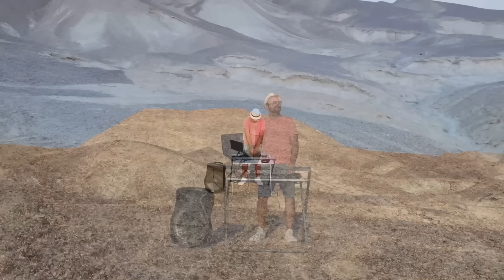Ben Bohmer - Tinlicker - Marsh - Yotto - Korolova - Nils Hoffmann - Joris Voorn (Omer Gigi Set Live)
Your support allows me to film more sets and produce more music ❤️

The artists that are nominated in the caption, were not the ones who mixed this DJ set; I have only played their tracks in this particular DJ set, which is compiled and mixed by me - Omer Gigi.

00:00 CEAUS - Without You
03:48 Nicholas Gunn & · Diana Miro - Hold Me Tight (Extended Mix)
07:15 Swedish House Mafia - Underneath It All (Extended Mix)
12:20 Kamilo Sanclemente - Show Me The Stars (Original Mix)
18:28 Paige - I Never Told You (Extended)
22:26 Jako Diaz - Other Side ft. Luke Coulson (Extended Mix)
25:52 Klur - Heart To Heart (Extended Mix)
30:39 Andrew Nagy & Joel Winterflood - The Mountain (Extended Mix)
34:47 Nicholas Gunn & Jarod Glawe feat. Chris Howard - Lighthouse (Extended Mix)
38:47 Nils Hoffmann feat. Bailey - I Won't Be Running (Extended Mix)
43:13 Lexer feat. Audrey Janssens - Paradise (Extended Mix)
48:56 Yotto, Something Good - Rhythm (Of The Night)
53:52 Jackarta - On My Mind (Extended Mix)
59:02 Ben Böhmer - Dive feat. Margret
1:05:02 Tinlicker - Perfect Mistake
1:10:11 Reezer, Ted Troll - New Horizon (Extended Mix)
1:13:56 PRAANA - Seismic (Extended Mix)
1:19:37 Le Youth x OCULA x Nathan Nicholson - If Only [Grigorè Extended Remix]
1:25:05 Marsh, Simon Doty - Touch The Sky (Extended Mix)
1:30:15 Deltium & Auralized - Nirvana (Extended Mix)
1:35:08 Vintage Culture & GOODBOYS - This Feeling (Korolova Remix)
1:39:01 Nicky Elisabeth - Fading (Joris Voorn Remix)